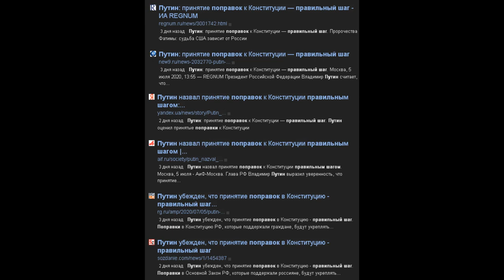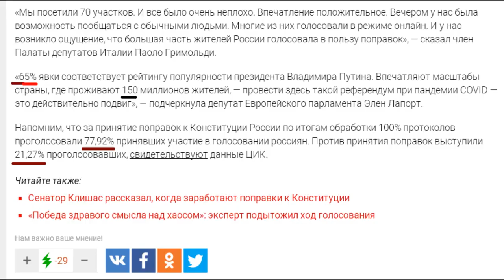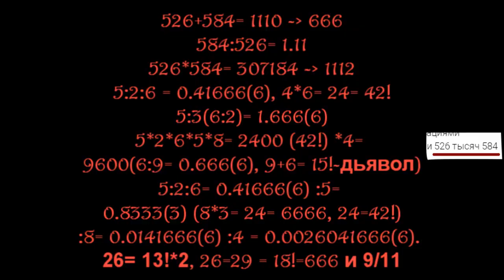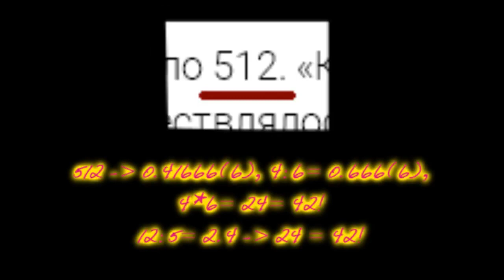Канал в блоке на неделю! Новые видео - на @Celnozor5 ссылка в описании!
Правильный шаг
13 сентября 2020

Действующую Конституцию на референдуме 1993 года поддержали чуть менее 33 млн россиян - отсюда

Вот тут - случайно выдали реальные цифры, а потом оказалось что "перепутали" ))) — "ЦИК перепутал предварительные результаты голосования по поправкам в Коми. В республике после обработки 5,2% протоколов сообщили, что почти 70% проголосовавших высказались против поправок. Позже ЦИК заявил, что это была «техническая ошибка» и большинство выступает за изменение Основного закона." цитата отсюда

Удивительные пропорции - тут "в нем приняли бы участие 66% опрошенных (суммарное количество ответов тех, кто точно уверен и «скорее всего» пойдет на голосование). Не желающих голосовать или сомневающихся — 33%. " цитата отсюда